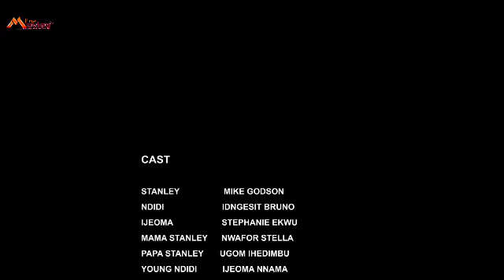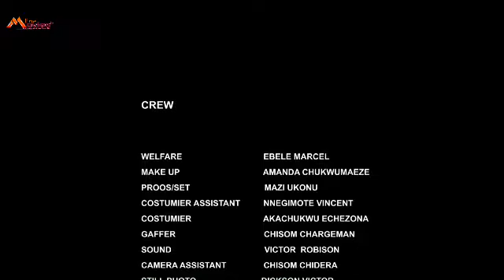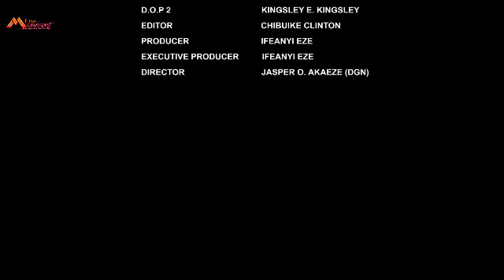I WAS TREATED BAD BY MY SISTER BCUX SHE FIND OUT DAT D MAN SHE LUV REJCTED HER 4 ME - NEW MOVIE2024